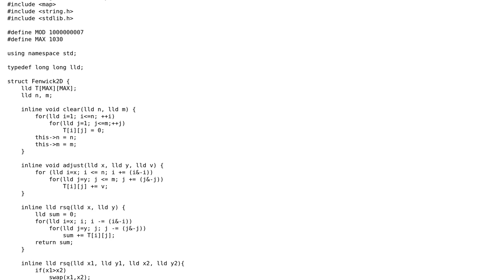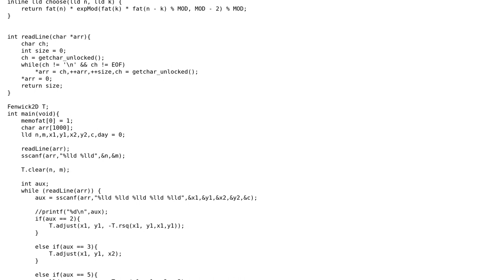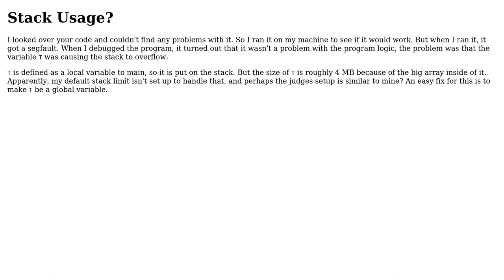Code Review: 2D Fenwick-tree with combinatorics and modular arithmetic